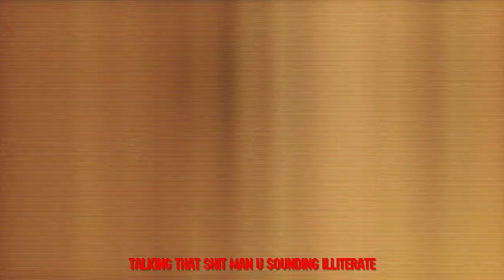Cole Alexander Tv- Knock Knock (AMV)